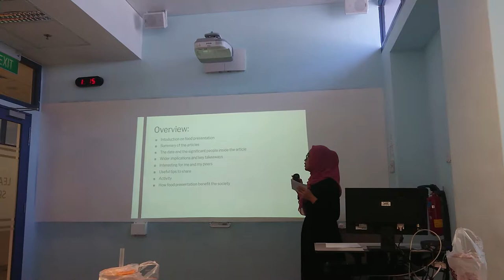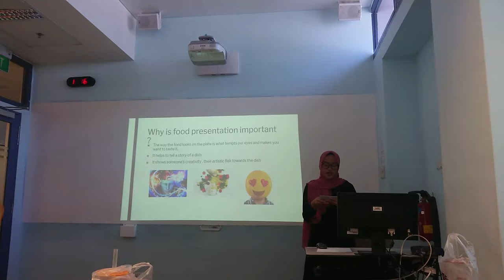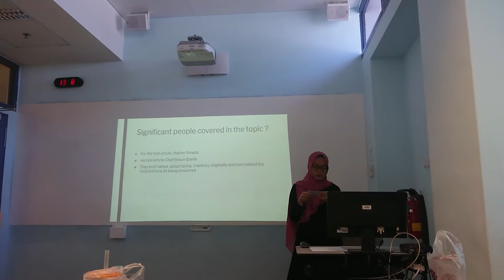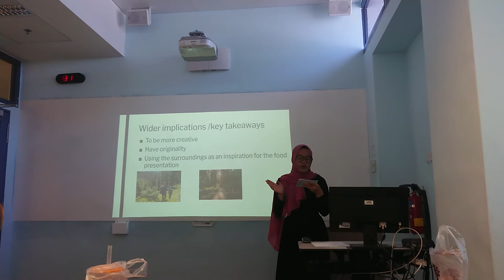L&C Trial Presentation, Nurin Jazlina 1A2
my english trial presentation